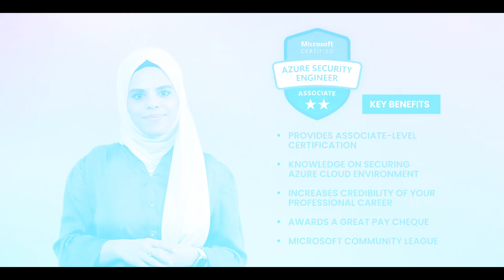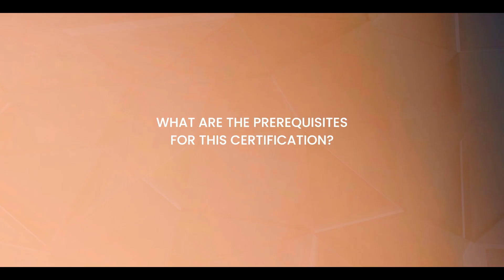Microsoft Certified Azure Security Engineer Associate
In the video, Ms. Nishath Saifuddin, Senior Technical Consultant, Spectrum Networks , provides instructions on how to get ready for the AZ-500 certification exam. Get an insight on the advantages and job opportunities for those who successfully pass the exam within an IT group. Know more